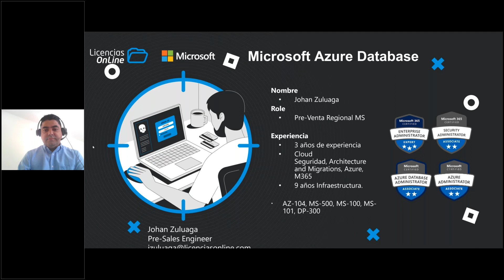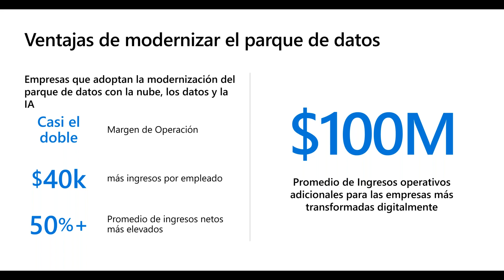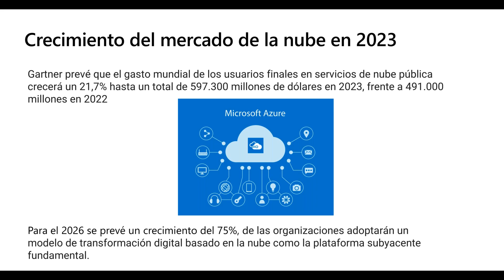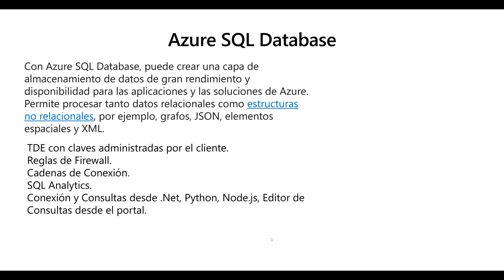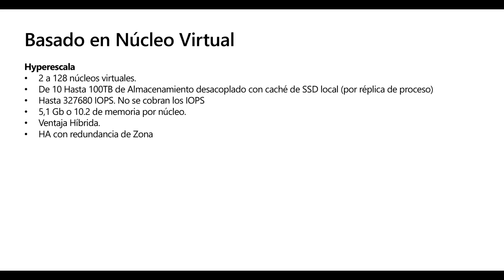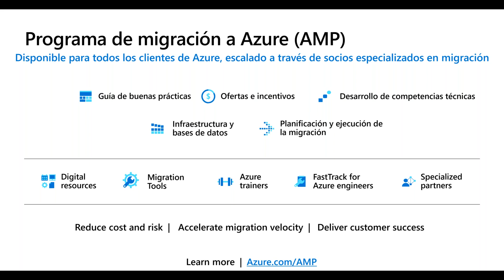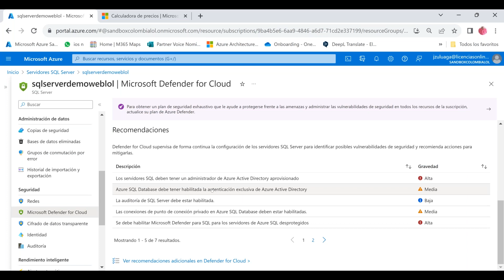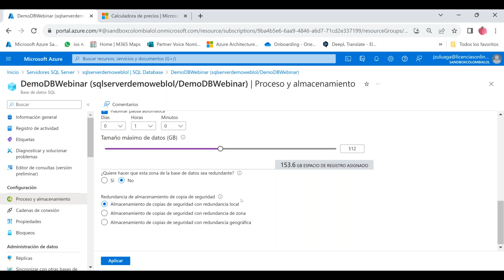Crea bases de datos SQL de manera inteligente en la nube Microsoft!!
Te facilitamos la grabación de esta sesión.